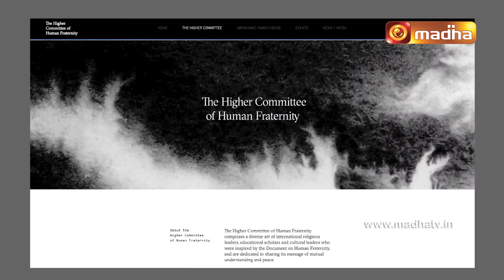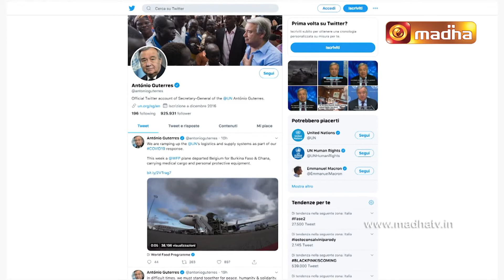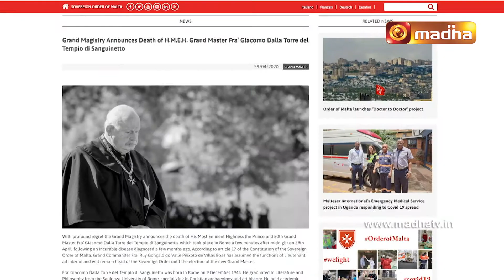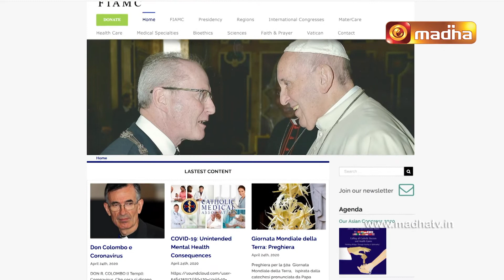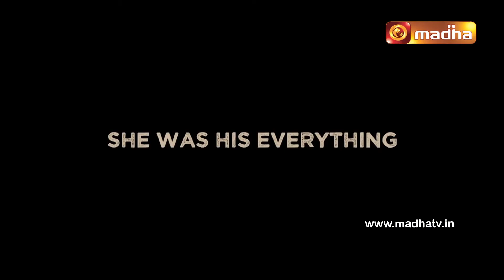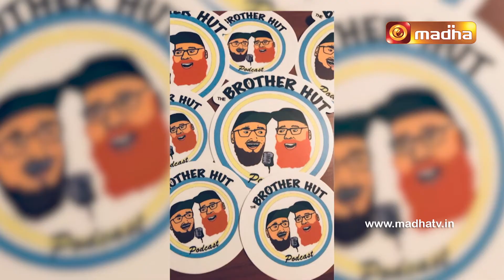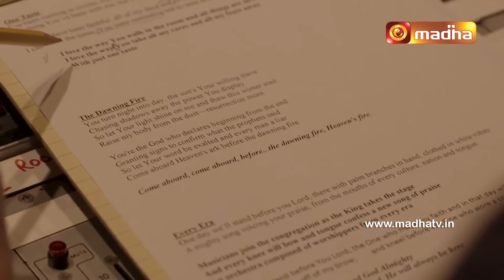Vatican Top 10 291 10 May 2020